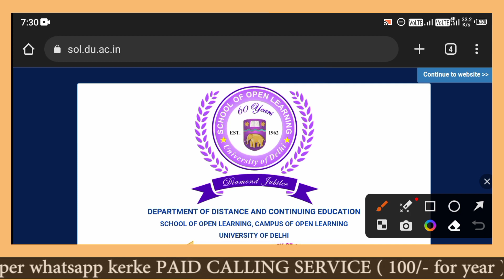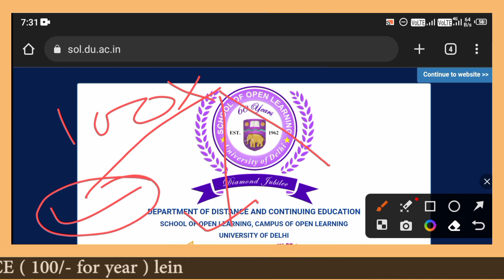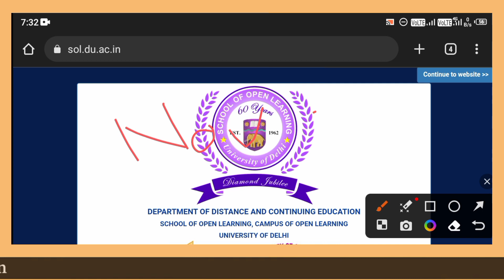What If AB / ER / Fail In Result - DU SOL 3rd & 5th Semester Nov Dec 2022 (Rechecking & Revolution)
Hellow Guys

This Video Inform About What If AB / ER / Fail In Result - DU SOL 3rd & 5th Semester Exam Nov Dec 2022 (Rechecking & Revolution)

      " Calling Service " ( 300+ member )

Member बनने के बाद आपको Ashu Shrivastav ( Owner Of Shrivastav Classes ) का एक Personal Number दिया जाएगा, उस number पर आप अपने Doubts Anytime पूछ सकते है

• Service Charges :-

- 100₹ / One Year
- 250₹ / Complete Graduation

• Service Join करने के लिए 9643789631 इस number पर Payment करके screen shot भेजे

________________Ashu shrivastav______________